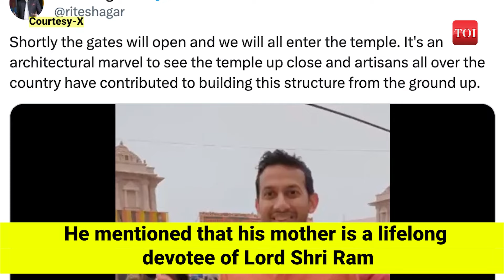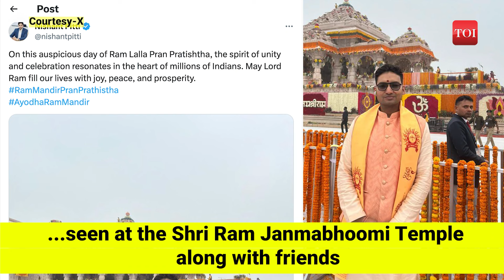Ram Temple Tech Titans: Zoho CEO, Oyo Founder hail PM Modi at Ayodhya's Pran-Pratistha Event | TOI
On Monday, several prominent Indian IT and tech leaders, including Zoho CEO Sridhar Vembu and Oyo Founder and CEO Ritesh Agarwal, arrived to witness the Pran Pratishtha ceremony at Ayodhya's Ram Mandir. Sridhar Vembu shared his experience with his family, expressing gratitude for being in Ayodhya, while Ritesh Agarwal described the city's enchanting night atmosphere, filled with excitement, devotion, and anticipation among devotees.